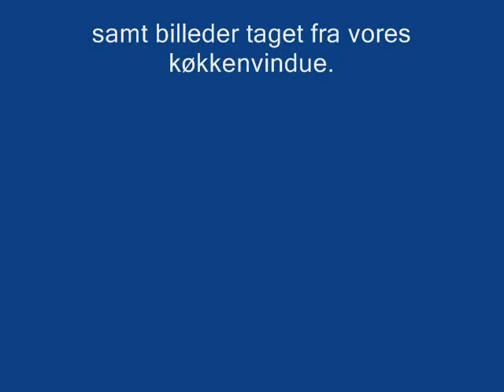Jingle Bells -Performed By Bent Jensen on Tyros 3.wmv